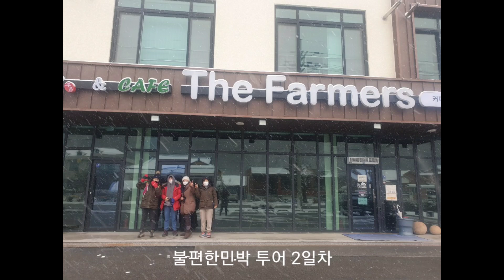2021년 1월 19일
방림카페 더파머스

한달살기하는 동안
불편한 민박 쇼핑 투어코스를 개발했다.

손님들이 만들어준 투어코스...
이렇게 하나둘 스토리를 입어간다